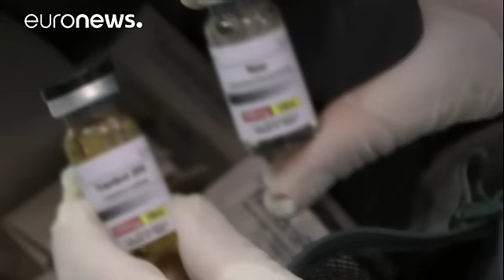پلیس لهستان یک کارگاه تولید داروهای تقلبی تقویت قوای جنسی را کشف کرد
پلیس لهستان یک کارگاه تولید غیرمجاز استروئید و داروی تقویت قوای جنسی را در نزدیکی بیدگوشچ در شمال کشور کشف کرد.

پلیس طی این عملیات ۱۴ نفر را بازداشت و ۴۳۰ هزار آمپول استروئید و یکصد هزار قرص تقلبی تقویت قوای جنسی به ارزش چهار میلیون یورو را ضبط کرده است.

آگنیسکا هاملوز، سخنگوی پلیس لهستان در این باره گفت: «وقتی ماموران پلیس وارد این ساختمان شدند با گذشتن از یک راه مخفی به دری رسیدند که به روی این کارگاه باز می شود.»

پلیس همچنین در این کارگاه ۴۸ ماشین مختلف تولید دارو به ارزش یک میلیون یورو را…